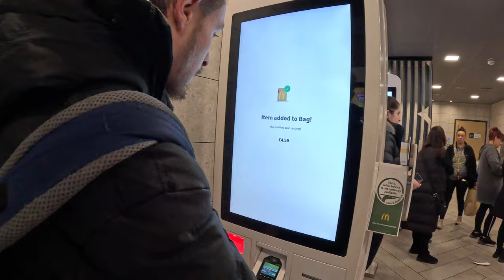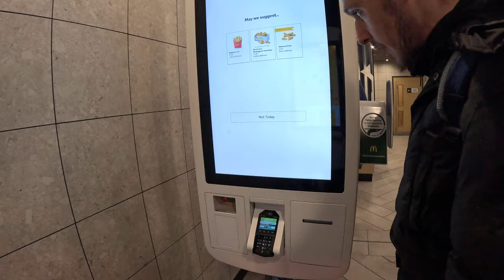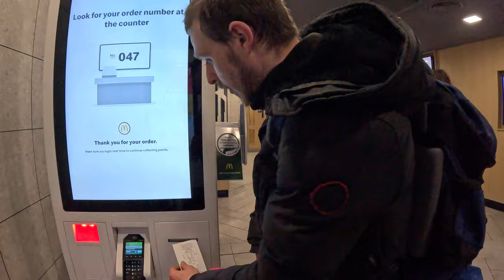The Homelessness in the UK 🇬🇧 Blackpool Town Centre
After promising George to Meet up with him after the bank Holidays. I met him and took a walk to McDonald for a treat and later went to queens street for a chat .Please watch the full video and let’s help George to get a flat and fix his life up .